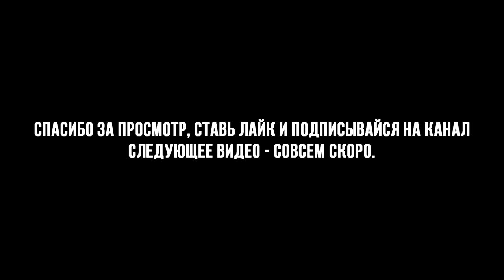СПУСТИЛСЯ В БУНКЕР ПОД ЗАВОДОМ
Разверни чтоли :D

— В этом видео я посетил полу-разрушенный бункер под бывшим тракторным заводом г. Волгограда.